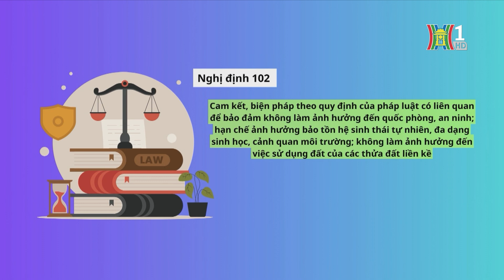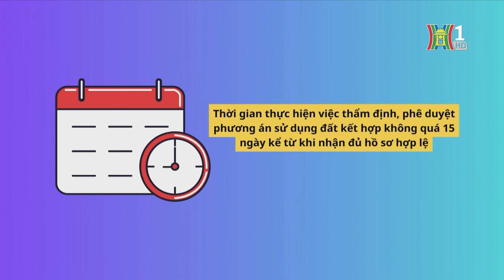Đất nông nghiệp có thể kết hợp làm du lịch nông trại | Tin tức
Theo qui định của Luật Đất đai 2024, sau ngày 1-8, người dân có đất nông nghiệp có thể kết hợp làm du lịch nông trại bằng cách xin sử dụng đất đa mục đích, thay vì phải xin chuyển đổi mục đích sử dụng đất như trước đây. Đây là quy định mới, tạo điều kiện thuận lợi để người nông dân nâng cao giá trị sử dụng đất, phát triển kinh tế từ nông nghiệp.